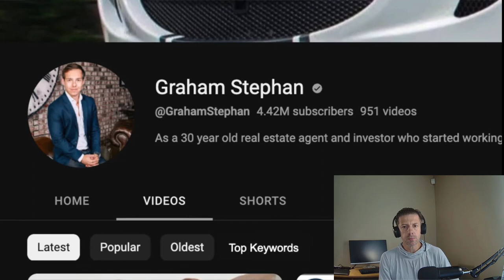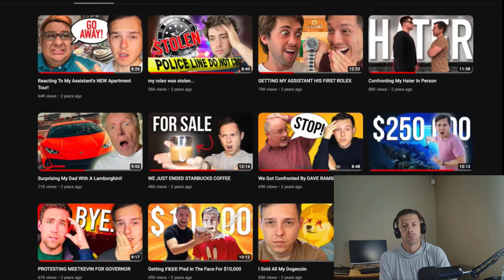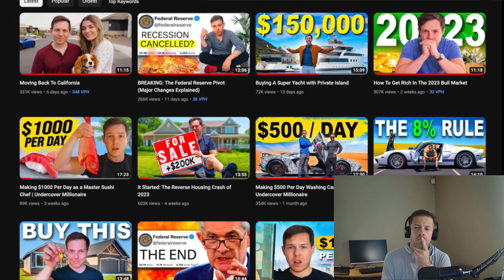Why Are People Wasting Their Talents